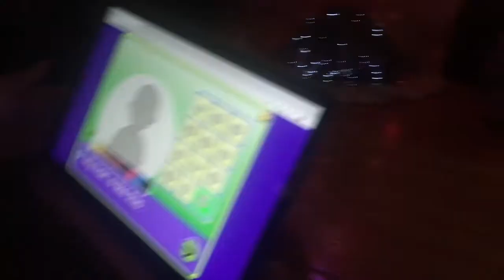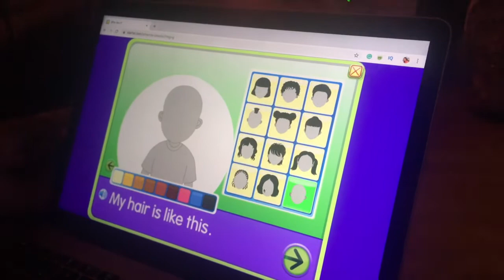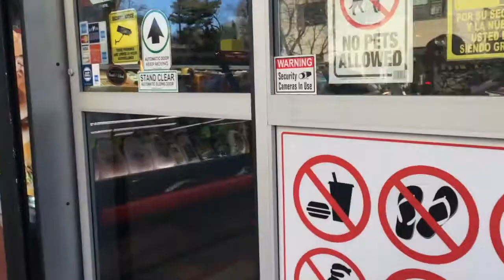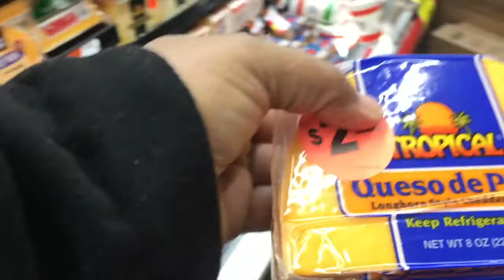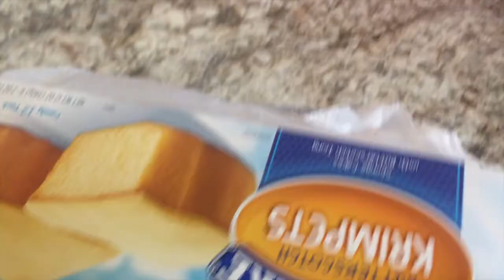Locrio de salami - Vlogmas 7